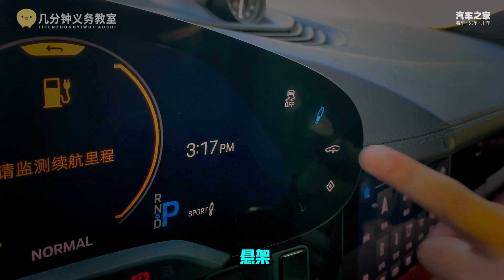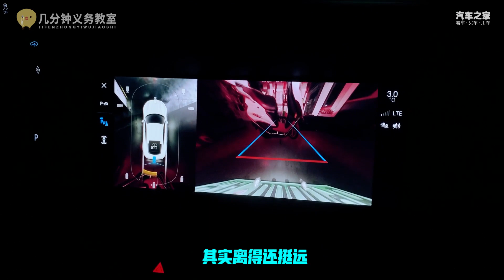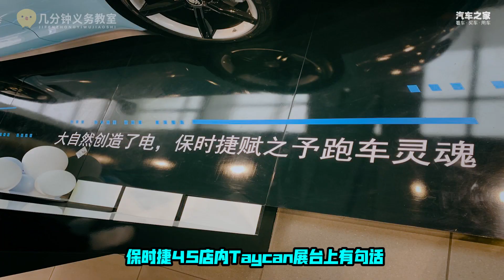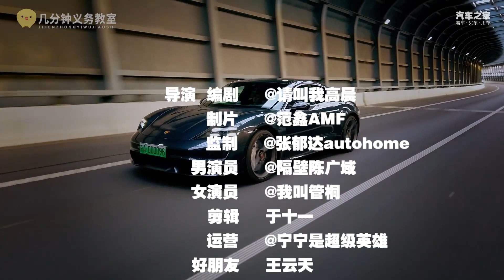驾驶乐趣超越保时捷911？Bimmer集体叛变！